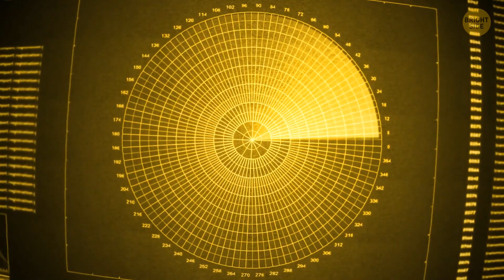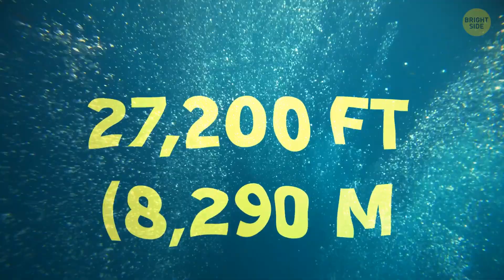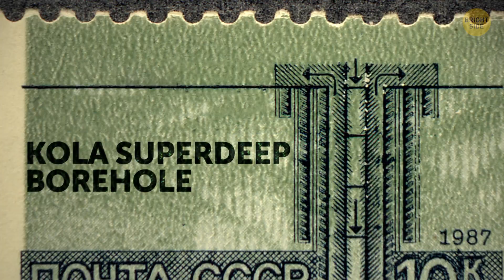The Deepest Points in Each Ocean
What's the deepest place on Earth? Most of us would name the Mariana Trench and not without reason. It's the very place in the ocean that hides so many secrets and bizarre creatures. But what if it's not the deepest point... Let's cruise through the deepest places on our planet. What mysteries are they hiding?